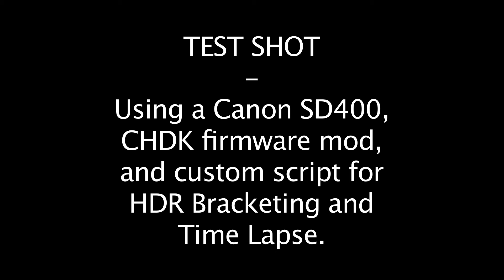Test Footage - CHDK, Timelapse, HDR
I installed the CHDK firmware modification to my old Canon SD400 digital (still) camera, and wrote a script to take bracketed photos in a loop every 5 seconds. This is the resulting footage comparing HDRs created from the bracketed photos to the normal photos.

Next, I'll be hooking this up to a spotting scope rig to see if I can take time lapse (and HDR) from a long distance.